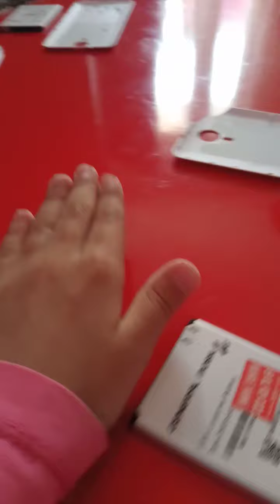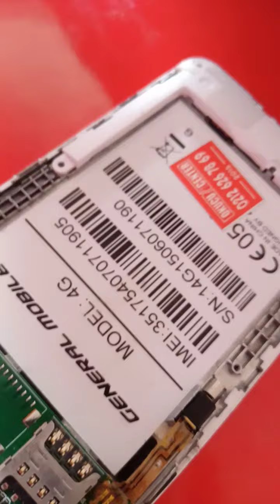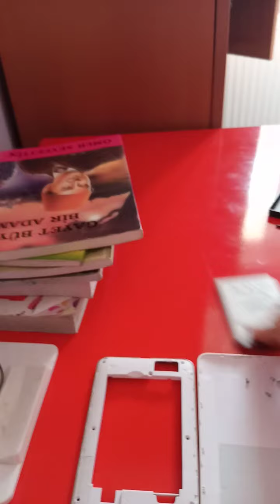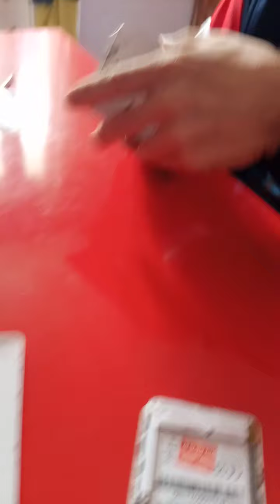General mobil 4g kasa degişimi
Kendin tamir yap